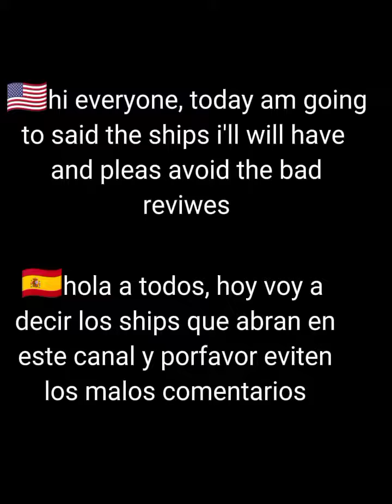ships in my channel/ships en mi canal.